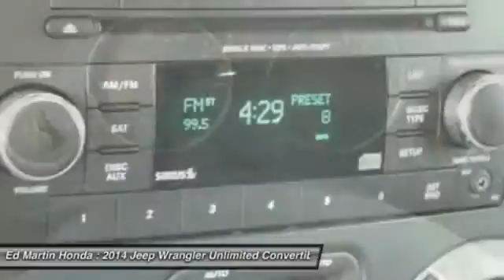2014 JEEP WRANGLER UNLIMITED Indianapolis, IN 2X902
2014 JEEP WRANGLER UNLIMITED Indianapolis, IN
Stock# 2X902

BALANCE OF FACTORY WARRANTY!, ONE OWNER LOCAL TRADE!, SERVICED & COMPLETE DETAIL!!, GREAT SERVICE HISTORY!, 4WD!, And HARD TOP!!. 6spd! Looking for an amazing value on an outstanding 2014 Jeep Wrangler? Well, this is IT! Climb into this great Jeep Wrangler, knowing that it will always get you where you need to go, on time, every time.